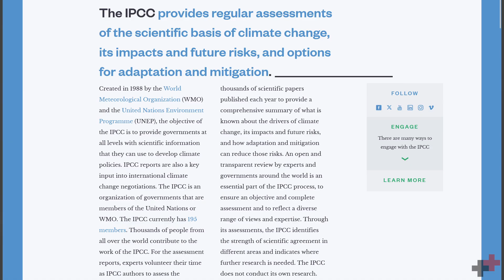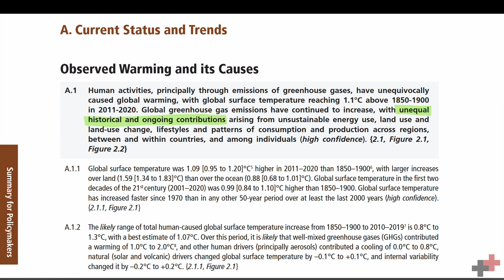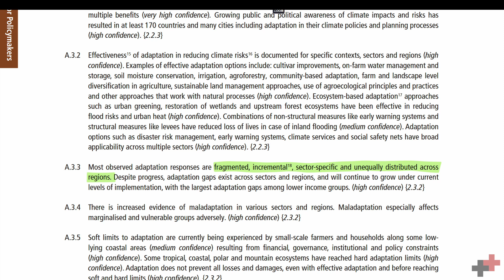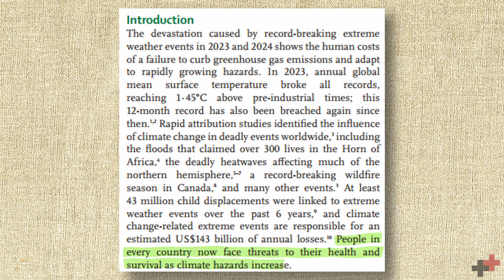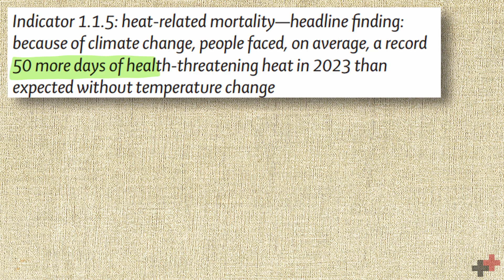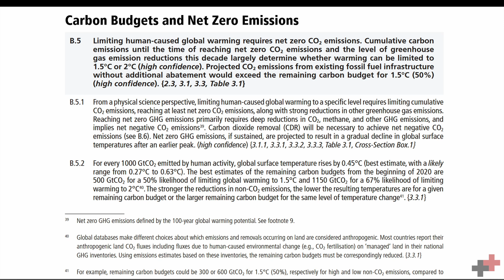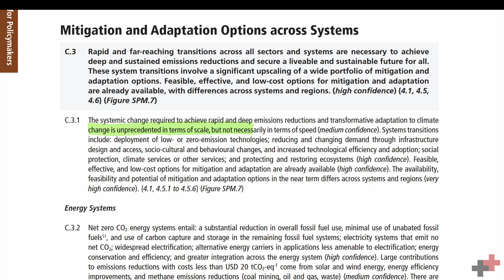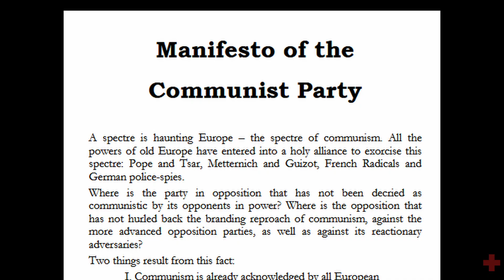The Spectre of Climate Change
Climate change is here and it’s getting worse. The current systems that we have at a global and national level aren’t doing anything to address the root of the problem. In this video we present the latest science that we have about the state of climate change today as well as the health impacts of climate change. We also look at what stopping this entails in terms of cutting down emissions. This video is an introduction to our climate series where we will be discussing many other aspects of climate change in the months to come.
Chapters:
00:00 Introduction
01:06 State of the World
05:11 Health and Climate Change
09:20 Looking Ahead
12:05 Conclusion
More resources on the topic:

Books:
1. Half-Earth Socialism: A Plan to Save the Future from Extinction, Climate  Change and Pandemics Drew Pendergrass and Troy Vettese
2. The Ministry for the future – Kim Stanley Robinson
3. Overshoot: How the World Surrendered to Climate Breakdown - Andreas Malm and Wim Carton

Pictures and stock video sources:
Pexel
Pixabay
Wikimedia Commons